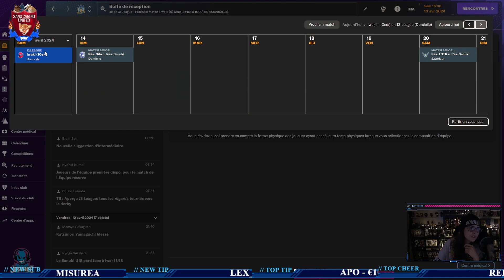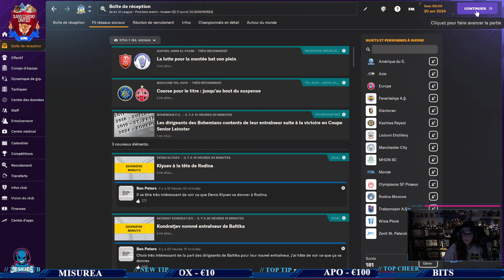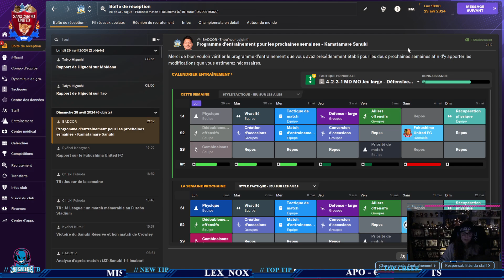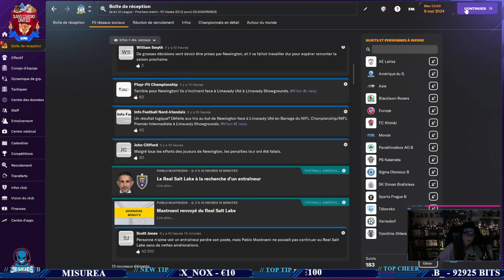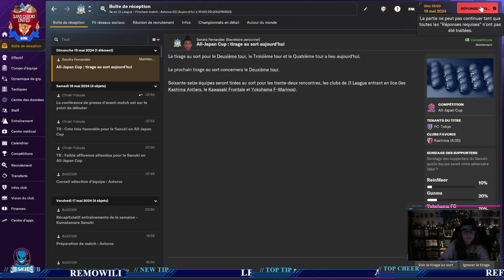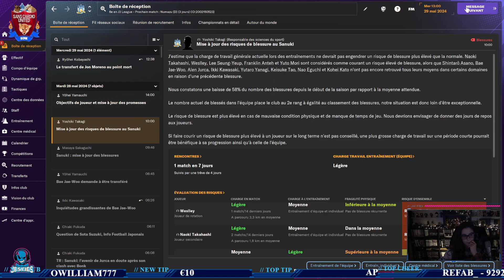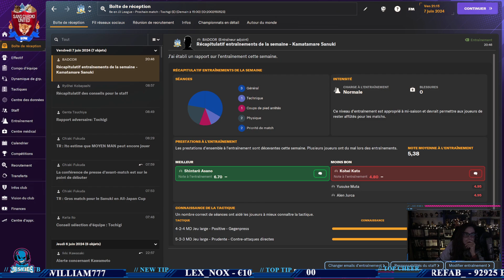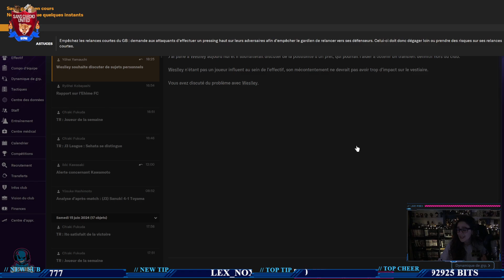FM24 - SANS CARDIO UNITED #5 : DÉSILLUSION !?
Rediffusion Twitch du 10 Novembre 2023
Jeux : Football Manager 2024